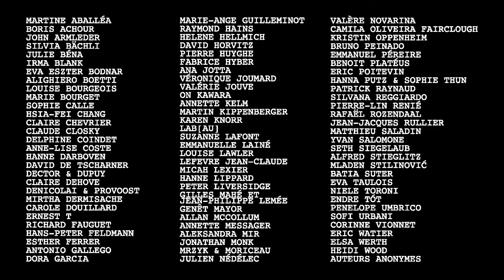#3 - Montage de l'exposition "X"